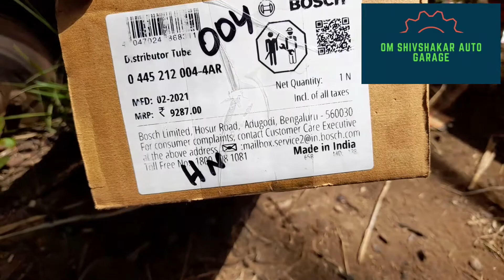Mahindra maxximo starting problem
Mahindra maxximo starting problem solving
Mahindra maxximo comanrail change
Mahindra maxximo comanrail part nober
Mahindra maxximo comanrail Price
Mahindra maxximo late satrt hone se stater mai problem ata hai ore sater ja bhe jata hai is liye starting problem jaldise solve kar lena chahiye
comanrail se starting problem ata hai
om shivshanker auto gareg